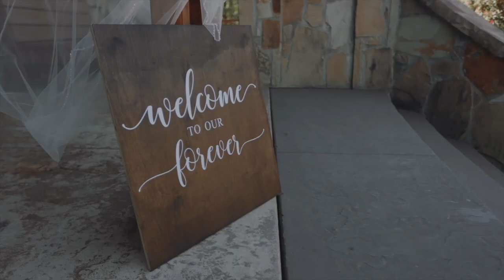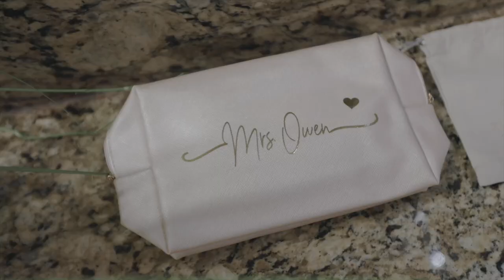Josh + Courtney's Highlight Film | The Springs TULSA | You're going to love these vows!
Josh and Courtney...these two were seriously one of the most down-to-earth couples we've ever worked with. They are funny, caring, and so laid back. Everything about them made our jobs so much easier and I'm so glad we were able to capture both photo and video for them.
When we filmed Courtney's brother's film years ago, we fell in love with their families. We are so thankful that our relationship with them started years ago before we even knew about this day! Thank you both so much for trusting us to be a part of your wedding!

Venue: The Springs
Photo + Video: Stillbrook Productions
Catering: Silver Dollar Cateringering
Cups- Pyramid Printing
DJ: Magic J Entertainment
Drapery: Infinity Drapery